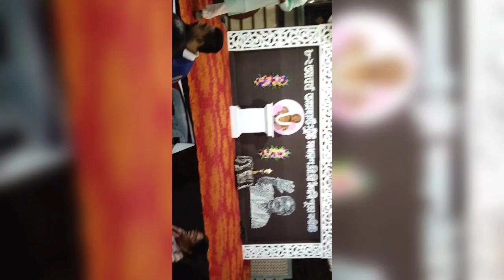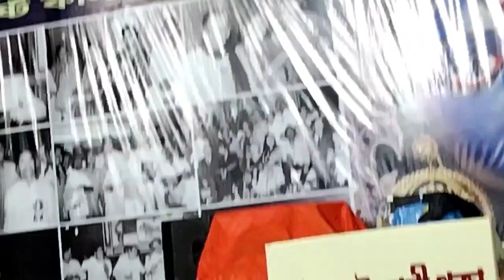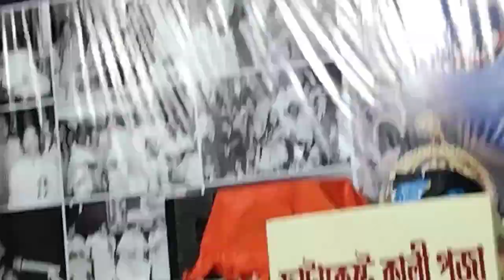কলকাতার ফাটাকেস্টর মেলা ও কালীপূজো দেখতে গিয়ে একি হলো?Kolkata puja Aha kitchen &ami ki kori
কলকাতার ফাটাকেষ্টর কালিপুজার মেলা ও কালী পূজা দেখতে গিয়ে একি হলো?Kolkata puja Aha Kitchen &ami ki kori#aha

Aha Kitchen &ami ki kori
# মেলা
# পূজা
# সোমেন মিত্র